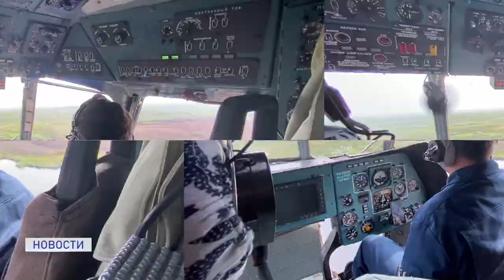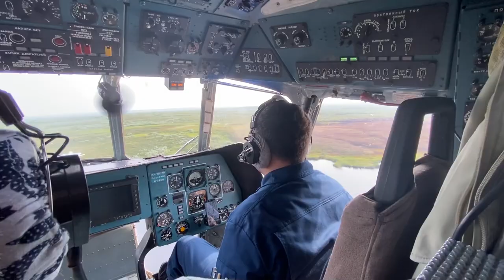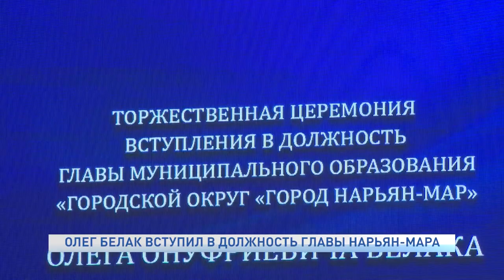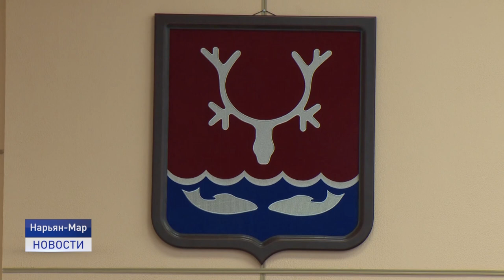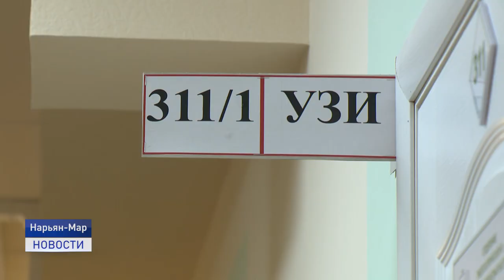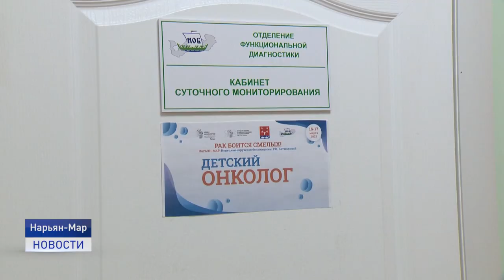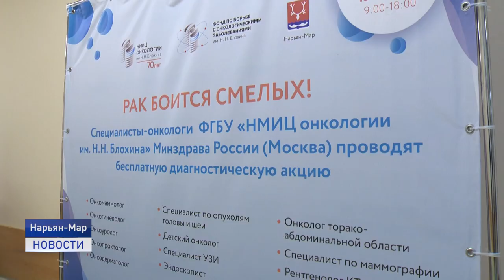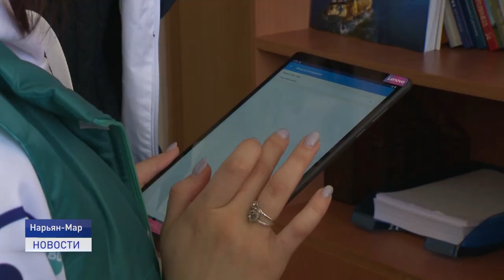Новости Ненецкого округа от 16.03.2022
16 марта фура с гуманитарной помощью от Ненецкого автономного округа отправилась к жителям Донецкой и Луганской народных республик. На борту строительные материалы.

Олег Белак официально вступил в должность главы Нарьян-Мара. Он был избран в ходе внеочередной сессии городского Совета депутатов и будет руководить муниципалитетом ближайшие пять лет.

Нарьян-Марский объединенный авиаотряд будет выполнять санитарные рейсы не только в Ненецком автономном округе, но и в соседней республике Коми. Об этом и не только расскажем в ближайшие 20 минут.